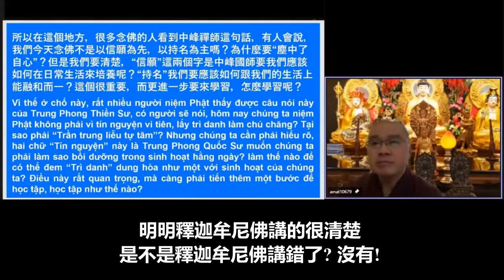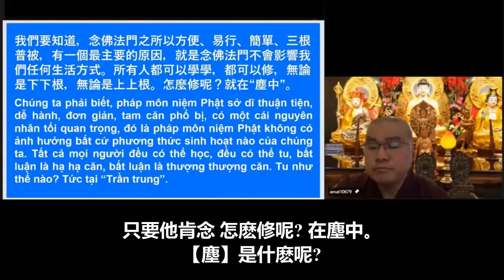C學悟法師20220130《繫念》雖然覺悟的方法很多，佛陀所說的八萬四千法門都離不開這一個方法：就是教你觀察無常。你明白，人生是無常，生死是無常，你就能夠懂得：以佛法來化除我們的煩惱、化除我們的惶恐。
雖然這個覺悟的方法很多 但是 我們一定要知道 雖然佛陀 所說的法很多 有八萬四千法門 這個八萬四千法門都離不開這一個方法 就是教你觀察無常 全部都是爲我們説明什麽 説明這一樁事情 你明白這個事實真相 你明白人生是無常 生死是無常 你就能夠懂得 以這個方法 以這個佛法如何來化除我們的煩惱 化除我們的惶恐 你能夠化除你的煩惱 煩惱沒有了 自自然然我們的人生就過得不會那麽苦 我們今天爲什麽過得很苦 因爲你都在執著 執著的原因 所以 很多人過去曾經問過我一件事情 他說 師父 我爲什麽學佛不能得力 我的人生爲什麽沒辦法得到解脫自在 爲什麽我的人生很苦 其實 如果你冷靜下來你去觀察 你去觀想 你可以找到這個答案了

人爲什麽會苦 就是從你的【我執】因爲你這個【我執】你才會跟人家計較 你才活得很辛苦 你就活得很煩惱 你就活得很厭惡 因爲你【我執】的存在 會有自私自利 會有貪瞋痴慢疑 你能夠把這個【我執】除掉了 那恭喜你了 你的生活那真的解脫自在了 那我們應該如何來學習呢

我們應該如何來學習化除我們内心的煩惱 我們今天每一個人都有煩惱 有沒有 家家有本難念的經 每一個人都有煩惱 有些煩惱比較重 有些煩惱比較輕 我們每一個人都有 因爲凡夫嘛 對不對 眼睛看到一個人不順眼 也是很煩惱 聽到一些不喜歡聼的 也是很煩惱 很多事情 我們在這個内心裡面 怎麽樣來化除 怎麽樣來解決 中峰國師 下面這一句話 那個才是關鍵

【但向塵中了自心】你看 這一句話非常好 但向塵中了自心 什麽叫做【但向】但向 最主要的是指什麽呢 最主要的是什麽呢 中峰國師的教導 教導我們什麽 我們要在這個方面 好好來用功 我們要在這邊好好來用功 我們要在這邊好好來學習 怎麽樣來學習呢 中峰禪師教導我們【塵中了自心】你看 你要在這個地方 你要好好來【了】，你要好好來學習 在塵中了自心 所以 你看明心見性的人 大徹大悟人講話都非常有水準的 一句話直接了當 能夠幫助我們解決 沒有拐彎抹角 就是教你這樣的學

所以 中峰國師在這一句話當中 其實 在這個地方 講的塵中了自心 講的比較高度一些 爲什麽禪師要這麽樣講呢 他講的比較高度 比較深度 爲什麽中峰禪師沒有說 教我們: 信願念佛了自心 而說 要我們【但向塵中了自心】? 你看 中峰國師他沒有講這一個 他講你要【但向塵中了自心】所以 在這個地方 很多念佛的人 看到中峰禪師的開示這一句話 有人會講 很多人: 我們三時繫念 不是以念佛爲主嗎 爲什麽要【但向塵中了自心】呢 你看 很多人會講 我們今天念佛不是信願為先嗎 持名爲主嗎 爲什麽要【塵中了自心】呢?

這個就是中峰國師的高明 他的高明 他真的很高明 看到人的習氣看到人的煩惱 爲什麽我們念佛不能得力 釋迦牟尼佛講的很清楚 末法時代 只有靠淨土法門才能夠幫助我們成就的 但是爲什麽呢 明明釋迦牟尼佛講的很清楚 是不是釋迦牟尼佛講錯了? 沒有! 是我們解錯了 釋迦牟尼佛沒有講錯的 釋迦牟尼佛是把事實真相告訴我們 我們在這個末法時代 釋迦牟尼佛講得非常的清楚 只有靠淨土法門 念佛法門能夠幫助我們的 那爲什麽 中峰國師在這個地方叫我們要【但向塵中了自心】但是我們一定要清楚 信願 你要知道 你這個信願 我們今天的信願 能不能堅固 是怎麽樣來培養的 中峰國師來告訴我們 我們念佛往生西方極樂世界確實 藕益大師所講的【信願之有無】但是 這個信願 你要在哪裡培養呢 你要如何去培養 我們一定要知道的

持名 是指這一句名號的功德 這一句名號的功德確實真的不可思議 但是 這一句名號 我們應該(怎樣)來修學呢？(怎樣)讓這一句名號跟我們的生活 能夠融合而一呢 這個就是很重要的 我們大家一定要知道 更進一步來講 我們一定要來學習 學什麽呢 怎麽培養的呢 怎麽樣融合而一呢 這個我們一定要清楚

念佛法門之所以稱爲方便容易 簡單扼要快速 穩當 就是因爲它三根普被 利鈍全收 它真的是這樣的 無論你在一切時一切處 無論你在做什麽樣的工作 無論你在哪裡 有一個最主要的原因 它就是念佛法門不會影響我們任何生活的方式 它不會影響的 所有的人 都可以學習 什麽樣的人都可以修 無論下下根 無論是上上根 都能夠修 無論他認識字 無論他不認識字 無論他是富貴 貧窮 都能夠修 只要他肯念 怎麽修呢 在塵中。【塵】是什麽呢